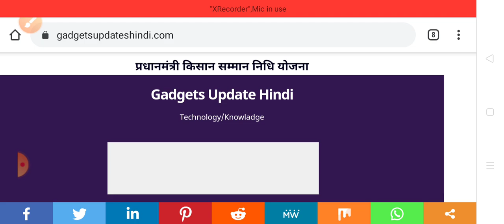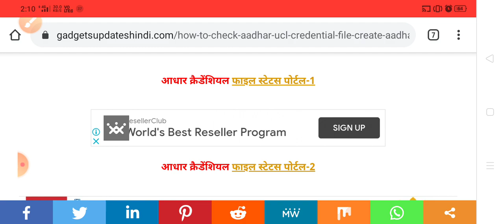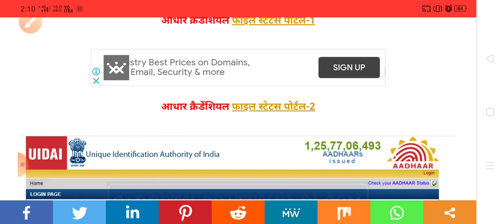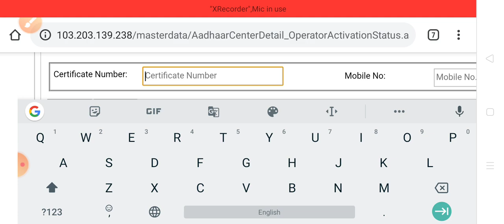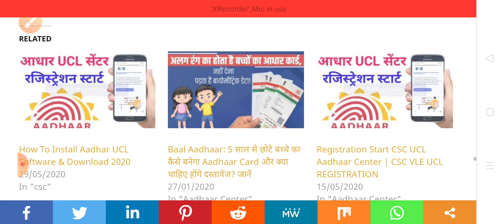Aadhaar UCL CSC-ऐसे चेक करें अपना क्रैडेंशियल फाइल स्टेटस क्रैडेंशियल बनने के बाद आगे क्या करना होगा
हमारे टेलीग्राम ग्रुप से जुड़े Aadhaar UCL CSC-ऐसे चेक करें अपना क्रैडेंशियल फाइल स्टेटस क्रैडेंशियल बनने के बाद आगे क्या करना होगा

अपना ऑनलाइन कैंसिल स्टेटस कैसे देखें नीचे वेबसाइट पर क्लिक करें

आज के इस वीडियो के माध्यम से अगर आपने भी सीएससी कॉमन सर्विस सेंटर के माध्यम से आधार यूसीएल के लिए अपना रजिस्ट्रेशन कंप्लीट कर लिया है तो आप लोग कैसे चेक करेंगे कि आपका क्रेडेंशियल फाइल बना है या नहीं बना है पूरा प्रोसेस स्टूडियो के माध्यम से मैं बताने वाला हूं वीडियो अच्छा लगे तो लाइक करें शेयर करें और इस चैनल को सब्सक्राइब करें सो थैंक्स जय हिंद वंदे मातरम